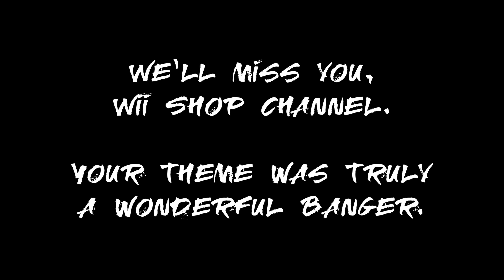Rest In Peace, Wii Shop Channel.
Arguably the best video game theme in all of history. I will honour this theme the only way I know how—mashups.

Outro: Classic - Final Results - Super Smash Bros. for Wii U & 3DS

This theme is legendary. And now, it shall only exist within the Internet and in our hearts.

P.S. the melee font took so long to make oh god